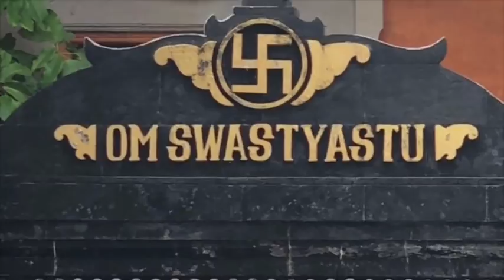Bunda quadrada :: dicas de viagem para a lombar segundo ayurveda e yoga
Manter-se travado na mesma posição por muito tempo em viagens causa desconfortos, devido ao desgaste causado pela deficiência de prana circulante na região obstruída. Aprenda dicas práticas para corrigir esse fluxo e ter uma viagem mais tranquila.

Resumo:
Em teoria a base da nossa coluna não deveria ficar muito tempo sob pressão como no caso do banco do carro. Isso, com o tempo, gera uma obstrução dos nadis (canais de circulação de prana) na região, gerando dor e desconforto.
A principal ferramenta pra corrigir o fluxo de prana é o yoga que normalmente está associado as posturas (asanas) porém não de limita a isso, mas é fundamentalmente a consciência das obstruções e fluxos.
Assim, a mente é a grande ferramenta que nos permite perceber as obstruções e conseguir criar espaço para recuperar o fluxo de prana.
Dica 1:
Leve a consciência para a região do glúteo, uns 2 dedos fora do glúteo (pranamayakosha) e perceba o quanto aquela região está angustiada. Levar a consciência para essa região abastece de prana, criando espaço e recuperando a vitalidade.
Dica 2:
Faça o movimento de infinito com o dedo prestando atenção no dedo. Depois feche os olhos e mantenha o movimento com o dedo, percebendo o movimento com a consciência. Por último, pare o movimento com o dedo mas mantenha com a consciência e perceba o "rastro de prana" que a consciência deixa.
Percebido isso, envie a sua consciência para a região afetada e pratique esse movimento mental de 8 deitado (infinito) enquanto você sente a consciência soltando os "nós" de prana na região.

*Editorado por Julio Manga